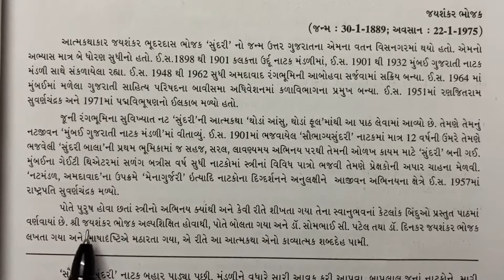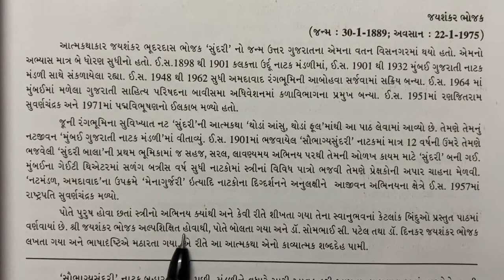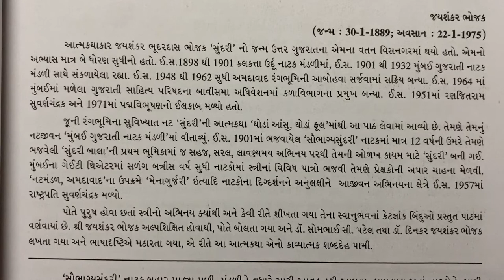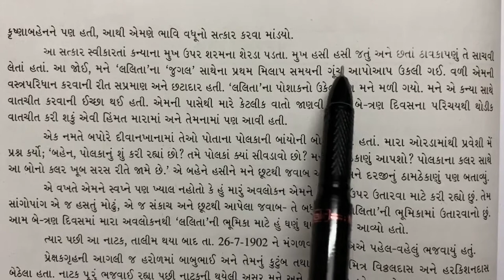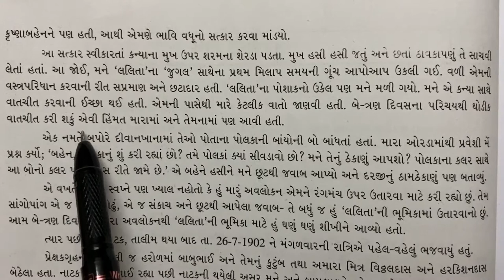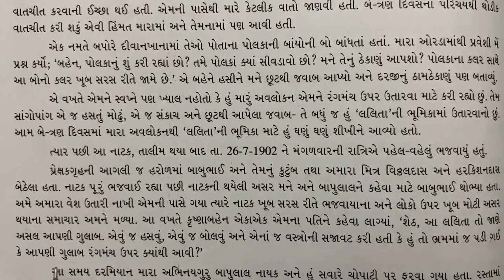Gujarati Chp6 Sundari ni Sodh Episode 1 (11th Commerce)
Subject: Gujarati
Standard: 11th Commerce
Chapter: 6 Sundari ni Sodh Episode 1
By: Shobhana Patel
The H.B Kapadia New High School